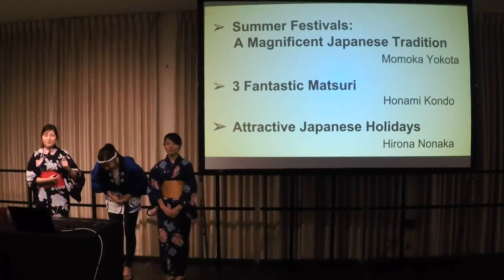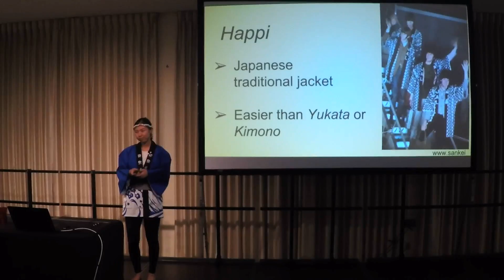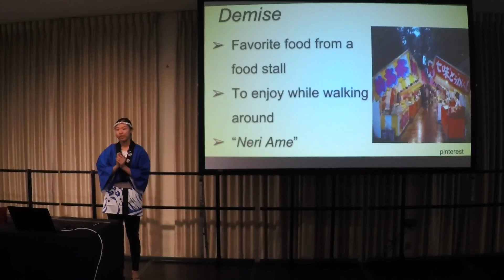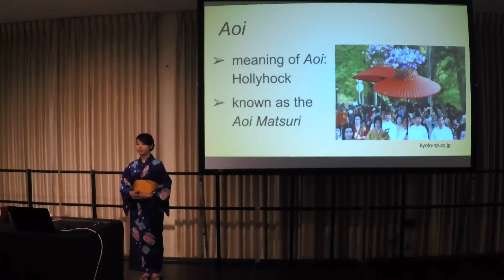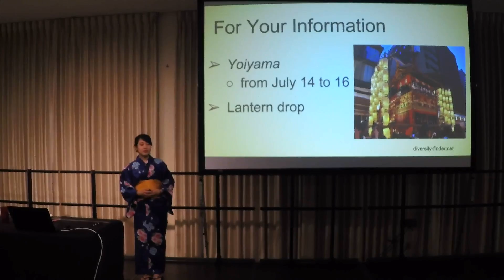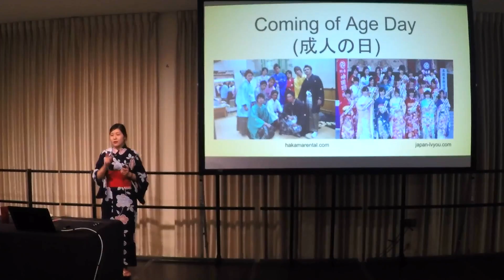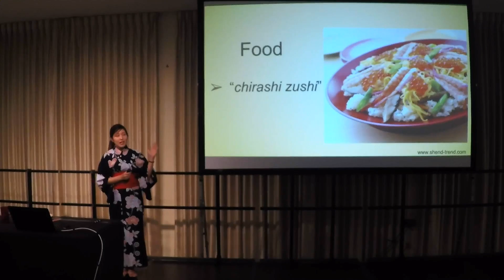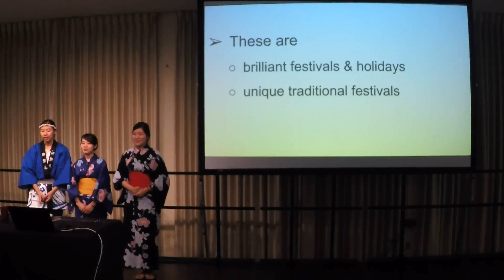Japanese Traditional Festivals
Mukogawa Fort Wright Institute, Spokane, WA USA
2017 Extension Presentations
Momoka Yokota • Honami Kondo • Hirona Nonaka